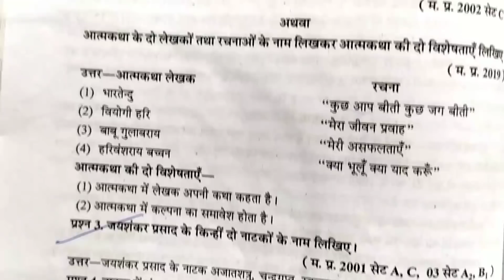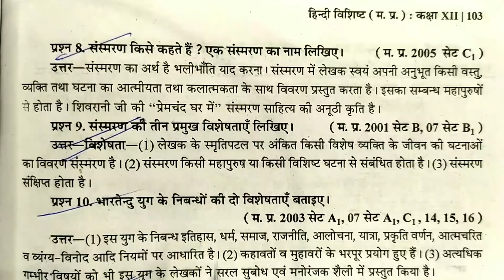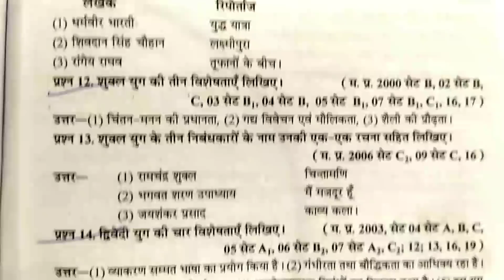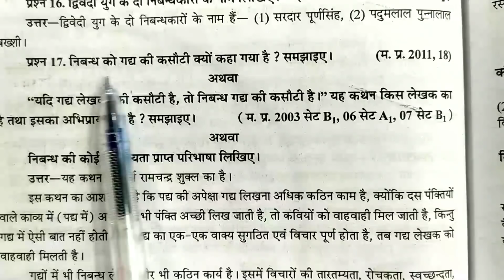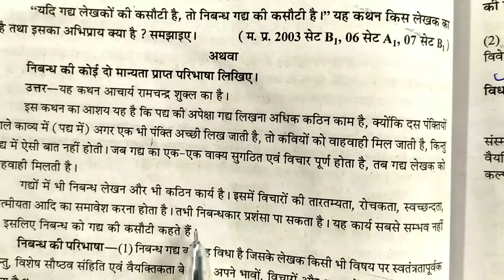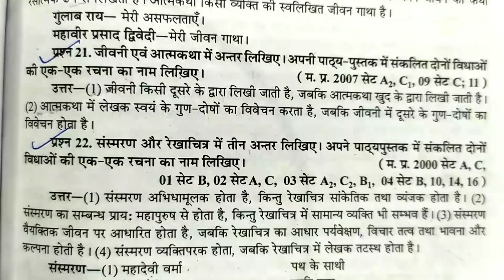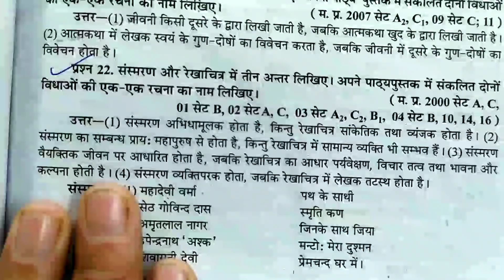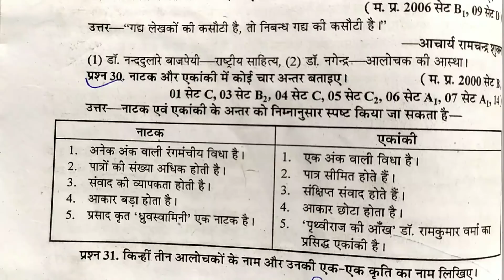गद्य साहित्य का इतिहास ! महत्वपूर्ण प्रश्नों के उत्तर ! Board Exam 2022